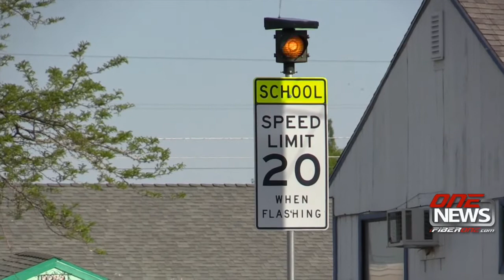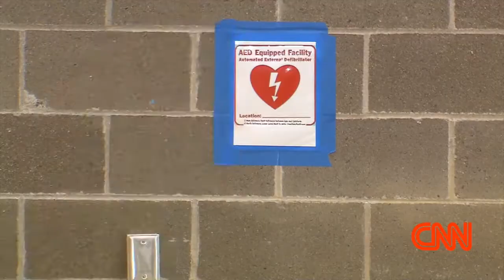iFIBER ONE News (05/11/17)